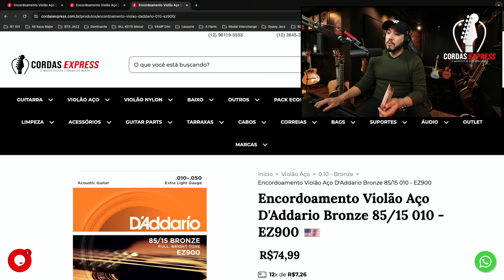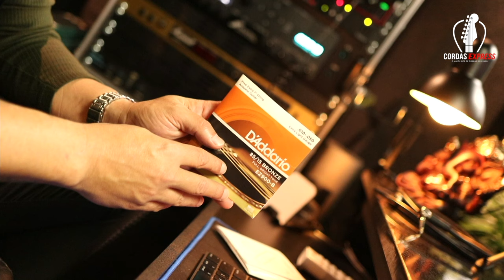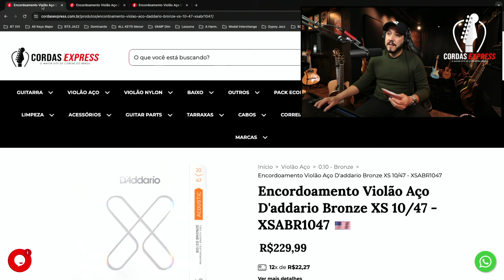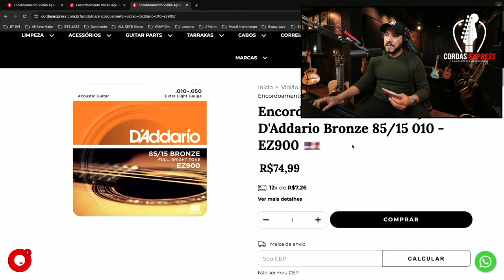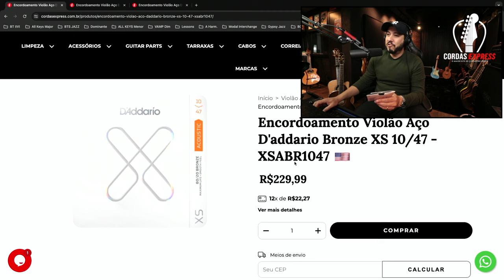QUAL É MELHOR CORDA DE VIOLÃO?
Use o Cupom: GUSTAVOGUERRA